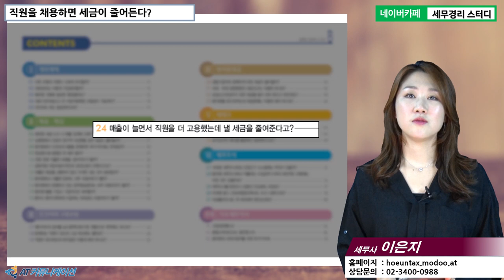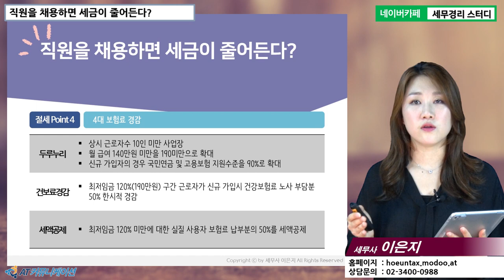#14 [병의원세무 5분특강] 직원을 채용하면 세금이 줄어든다? [이은지 세무사의 5분특강]